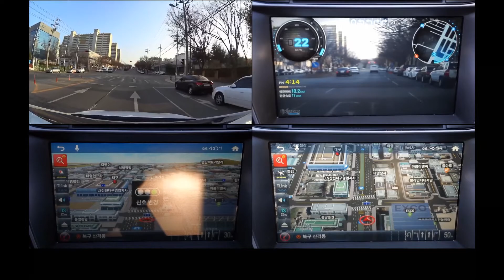아이나비 X1 맵 비교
소니 액션캠 HDR-AZ1으로 촬영한 실제 유통단지 모습과 아이나비 X1의 Extreme Air 3D, Extreme 3D, Extreme AR 비교 영상입니다